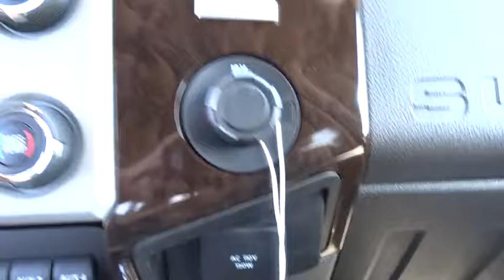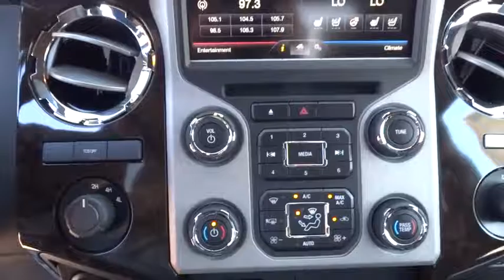2016 Ford Super Duty F-350 DRW Carson City, Reno, Northern Nevada, Susanville, Sacramento, CA 31383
2016 Ford Super Duty F-350 DRW
2016 Ford Super Duty F-350 DRW Platinum - Stock#: 31383 - VIN#: 1FT8W3DT6GED12800

You know your business and what it takes to grow its bottom line, like choosing the right trucks with the power you want and the fuel efficiency you need. The Ford Super Duty offers a standard 6.2L V8. For applications calling for the unique severe-duty strength and dependability, the next generation of the 6.7L Power Stroke V8 Turbo Diesel delivers higher performance ratings than ever. Built Ford Tough is the DNA engineered into every component that goes into a Ford truck. For the Super Duty Pickup, it runs through the steel foundation of the proven, durable frame designed to easily handle the everyday rigors of heavy hauling and towing. The Ford Super Duty handles every task you ask of it every workday and does it all with the dependability you expect. The Super Duty performs the tough work of hauling and towing with the smart technology of AdvanceTrac with RSC and trailer sway control. With capable towing of up to 24,700lbs and GCWR of 31,900lbs there really is no job that you shouldn't be able to handle. At the purely mechanical end, there's the available class-exclusive tailgate step that shows how Ford designers literally thought outside the box to make your job as easy as possible. Other features include Hill Start Assist as well as Hill Descent Control to help with maneuverability and control on uphill/downhill conditions. Ford Super Duty is engineered to work hard, but that doesn't mean you have to. The available driver-configurable LCD productivity screen, for example, puts you in touch with fuel economy data, towing and off-road information, plus much more. Also optional are Ford SYNC plus SYNC with MyFord Touch that help keep you connected with life on the road in ways that are both enjoyable and productive.